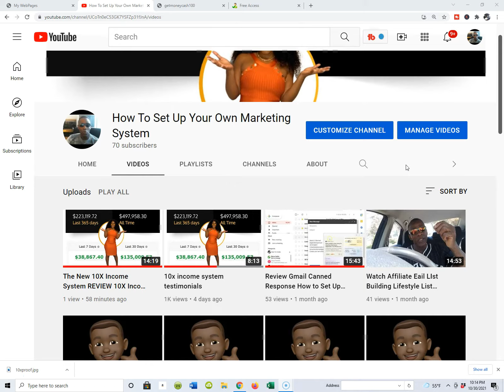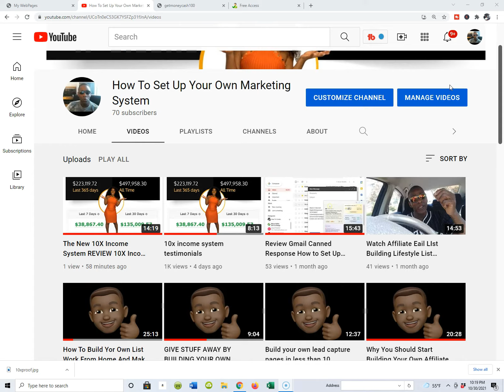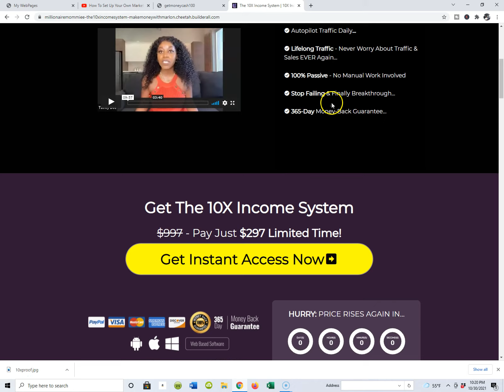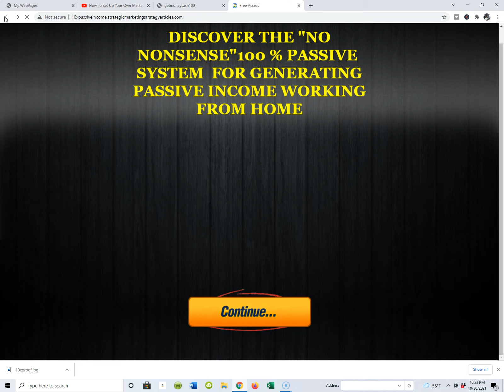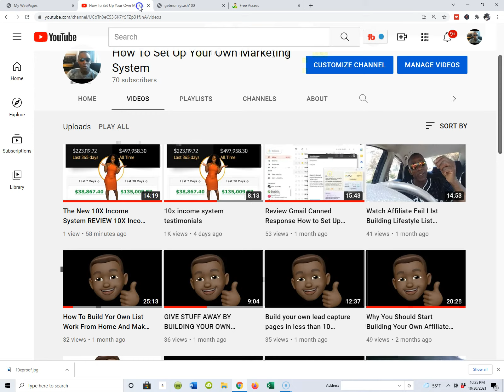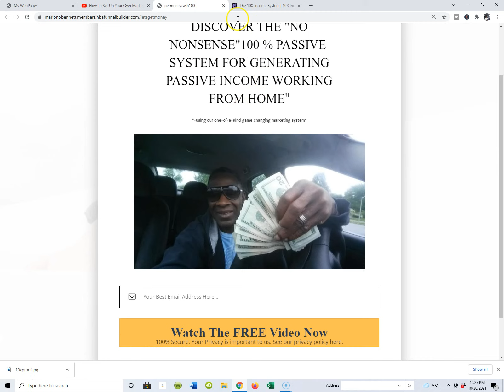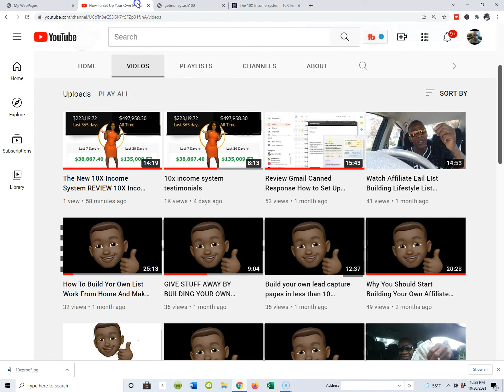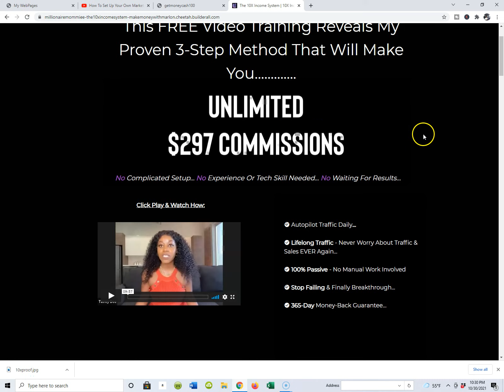OFFICIAL 10X INCOME SYSTEM REVIEW MARLON O BENNETT YOUTUBE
Hello world wide web This Is My Official 10X INCOME SYSTem Review-Marlon O Bennett

In this videi I am
talking about why I joined The 10xIncome System

One of the main reasons I joined the 10X Income System is becasue of the Google Ads Click Traffc Packages -which can be purchased  for $60..

When used correctly Google s Traffic can generate tons of exposure for any Business.

My Game Plan
 is to  to

1)Purchase as much of that Google Ads Traffic as I possibly can and

2)Run my own Organic Traffic To My 10X Income System Automated List Building Sales System!!

Btw-when you join with me I will show you how to set these up in less than 15 minutes

and "throw in" the  following Bonus Brideg Pages!! Hard-d-coded with your 10x income system sales page ...

A-univrsal testimonaonial
bridepage

w/question for marlon in subject line